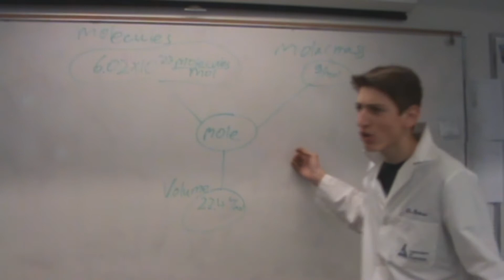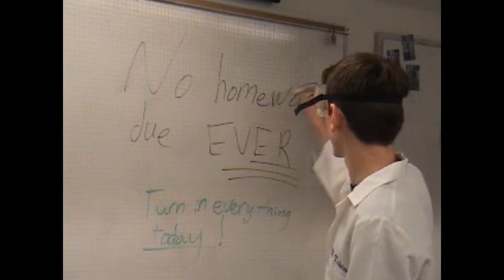Chemistry Shop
A Parody of Thrift Shop by Macklemore and Ryan Lewis
Made for Mr.Lockett's Chemistry Class
(Lyrics Below)

LYRICS:
I'm gonna do some labs,
Have to be on time or else he'll lock it,
I-I-I'm hunting, looking for some data,
This is freaking awesome.

I walk into the lab like, what up, I'm wearing safety goggles
I'm so pumped up with my safe lab attire
Need Mr. Lockett to unlock the key cupboard
Why am I doing this? To get a hot wife

We're the procedure following
We read before doing things
Must find out what the steps say
Then can start collecting

Data for discovery
Proving laws in chemistry
But be careful with the glass
Don't break beakers accidentally

(crash)

That was 99 cents!

Now I'm checking it
Graphing it
R-square the value of the best-fit
Yeah we covered thermodynamics
With the lab of lauric acid
I know all my ionic trends,
BrINClHOF my diatomics,
Memorized molecular orbits
double-slit got wave mechanics

Imma take it Aufbau style
Imma take it Pauli style
No for real, ask a chemist -- does he use electron rules?

You use Hund's rule
To fill electron levels
Can't double up until every level half-fillled

Had a broken keyboard
All are broken keyboards
Need my loggerPro
Well it's in the cupboard

580 is the wave length of yellow
John Wayne ain't got nothing on my fringe game heck no
I could use my mole map, I know Avogadro's,
Find the liters of a gas,

22.4 /mol

What you know about --mc delta t
What you know about entropy and enthalpy
I'm diggin', I'm diggin', I'm searchin' right through this strata
One man's noise, that's another man's data!

Like a chemist Imma do significant figures
To multiply and divide it goes like this
Count from the first nonzero number on the left
With a decimal present just go right and ace the quiz
Count both numbers and zeros whatever is written
without a decimal, now for studying I rock that
Count until the last nonzero integer
That's how many sig figs your answer has
But remember rules are different for adding and subtracting
I'm like woah, that's 50 dollars for a lab coat

With the decimal's position let's do some simple addition
To find out the precision use how far right the numbers go
I call wait, hold on Mr. Lockett
I call that getting tricked by Mr. Lockett
This class is hecka dope
Having the same work as 6 other people in this class is a hecka don't
Wait, wait, come take a look through my microscope
Try to get girls with Lockett's style, then you hecka won't

Then you hecka wont

Breakin glass
Doing labs
Yeah-ahh-ahh

I wear a chemist's clothes
I look incredible
I'm in this big white coat
From the chem shop down the road

I wear a chemist's clothes (That's right)
I look incredible (Now com'on)
I'm in this big white coat (white coat)

Better be on time or else he'll lock it,